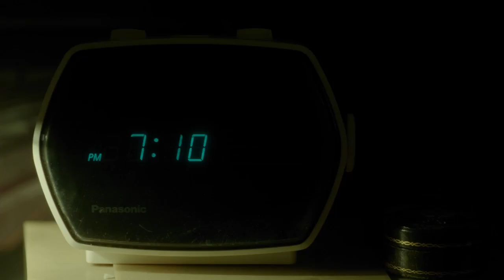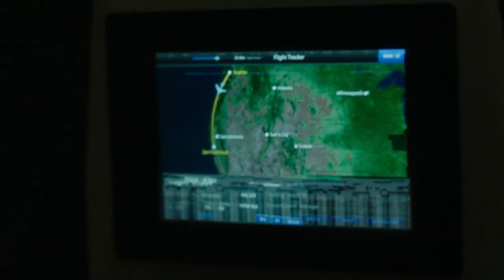「ザ・リング／リバース」本編映像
「ザ・リング／リバース」の関連ニュースはこちら。